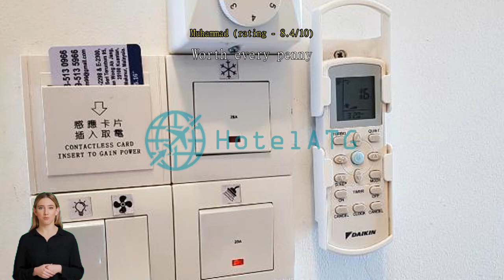tas 96 inn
Convenient Facilities at tas 96 innExperience a hassle-free stay at tas 96 inn with its range of convenient facilities. Whether you are a smoker or not, tas 96 inn has you covered with a designated smoking area, ensuring a comfortable environment for all guests. Additionally, the hotel offers daily housekeeping services, ensuring that your room is always clean and tidy, providing you with a pleasant and relaxing stay.Convenient and Hassle-Free Transport Facilities at tas 96 innAt tas 96 inn, we understand the importance of convenient and hassle-free transport options for our guests. That's why we provide a range of transport facilities to ensure a seamless stay. Our hotel features a spacious car park onsite, offering ample parking space for our guests. Whether you're traveling by car or renting one during your stay, you can rest assured knowing that there is a dedicated car park available for your convenience. Best of all, our car park is free of charge, allowing you to save on parking fees and enjoy a worry-free experience at tas 96 inn.Indulge in a Culinary Delight at tas 96 innAt tas 96 inn, dining is an experience to be savored. The hotel offers an array of dining facilities that cater to every palate and preference. Start your day with a scrumptious breakfast at the hotel's cozy and inviting dining area. The breakfast spread includes a variety of options, from continental classics to local delights, ensuring a satisfying start to your day.

For lunch and dinner, guests can explore the nearby restaurants and cafes that serve a diverse range of cuisines. Whether you're craving traditional Malaysian dishes, international flavors, or fusion creations, you'll find something to tantalize your taste buds within walking distance of the hotel.

After a day of exploring the city, unwind with a refreshing beverage at the hotel's bar. The bar offers a relaxed and comfortable setting, perfect for enjoying a drink with friends or colleagues. Indulge in a selection of cocktails, wines, and spirits, expertly crafted by the skilled bartenders.

With its convenient location and proximity to various dining options, tas 96 inn ensures that you'll have a delightful culinary experience throughout your stay. Whether you choose to dine at the hotel or venture out to explore the local gastronomy, you'll be treated to a memorable culinary journey.Comfort and Convenience at tas 96 innAt tas 96 inn, we offer a range of comfortable and convenient rooms to suit every traveler's needs. Our Deluxe Twin rooms are perfect for those traveling with a companion, featuring 2 Single Beds and offering a cozy space of 12 square meters. For solo travelers or couples, our Standard rooms provide a comfortable retreat with a Queen Bed, also spanning 12 square meters.

Booking your stay at tas 96 inn through Agoda ensures that you not only receive the best prices for our rooms but also enjoy a hassle-free experience. With Agoda's user-friendly platform, you can easily browse and compare different room types, making it simple to find the perfect accommodation for your needs. Additionally, Agoda's secure payment system guarantees a seamless booking process, giving you peace of mind throughout your reservation. So why wait? Book your stay at tas 96 inn on Agoda today and enjoy a comfortable stay at unbeatable prices.Discover the Vibrant Neighborhood of Bandar Indera MahkotaNestled in the heart of Kuantan, Malaysia, Bandar Indera Mahkota is a vibrant neighborhood that offers a perfect blend of modern convenience and natural beauty. This up-and-coming area is known for its lively atmosphere, diverse culinary scene, and proximity to some of Kuantan's most popular attractions.

One of the highlights of Bandar Indera Mahkota is its abundance of local eateries, where you can indulge in authentic Malaysian cuisine. From bustling street food stalls serving mouthwatering satay and nasi lemak to trendy cafes offering specialty coffee and pastries, there is something to satisfy every palate. Don't miss the opportunity to try local delicacies like rendang, laksa, and durian, which are sure to tantalize your taste buds.

In addition to its culinary offerings, Bandar Indera Mahkota is also a gateway to Kuantan's natural wonders. Just a short drive away, you'll find pristine beaches with crystal-clear waters, such as Teluk Chempedak and Balok Beach. These idyllic spots are perfect for sunbathing, swimming, and water sports